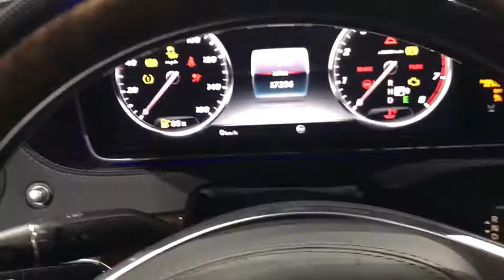2015 Mercedes-Benz S-Class Walk-Around Rockville Centre, Nassau, Long Island, New York, Queens, NY L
2015 Mercedes-Benz S-Class Walk-Around
2015 Mercedes-Benz S-Class S 550 - Stock#: LR1266 - VIN#: WDDUG8FB8FA151780

WHEELS: 20 5-SPOKE -inc: Tires: 20, PREMIUM 1 PACKAGE -inc: Power Rear Side Window Sunblinds, Active Multi-Contour Seats w/Massage, KEYLESS GO, Control Code Premium 1 Package, Heated & Active Ventilated Front Seats, Hands-Free Access, PARKTRONIC w/Active Parking Assist, Front Heated Seats - PLUS, DRIVER ASSISTANCE PACKAGE -inc: Control Code Driver Assistance Package, PRE-SAFE Brake, CMS Lane, DISTRONIC PLUS, BAS PLUS w/Cross Traffic Assist, CMS Rear, DISTRONIC PLUS w/Steering Assist, PRE-SAFE PLUS, Active Lane Keeping Assist, Active Blind Spot Assist, DEEP SEA BLUE/SILK BEIGE, DESIGNO EXCLUSIVE NAPPA LEATHER UPHOLSTERY, COMFORT BOX, BURL WALNUT WOOD TRIM. This Mercedes-Benz S-Class has a strong Twin Turbo Premium Unleaded V-8 4.7 L/285 engine powering this Automatic transmission.*This Mercedes-Benz S-Class S 550 Has Everything You Want *.* Expert Reviews!*As reported by KBB.com: If you demand that your full-size executive sedan possess prodigious power, commanding presence, the latest technology and enough amenities to make a hedonist blush, you'll find all that and more in the 2015 S-Class. If you happen to require all that minus two doors, see the all-new S-Class coupe.* Stop By Today *Treat yourself- stop by Mercedes-Benz of Rockville Centre located at 650 Sunrise Highway, Rockville Center, NY 11570 to make this car yours today!*Full Documentation!*Click on the Auto iPacket link for Vehicle Window Sticker and other documents.